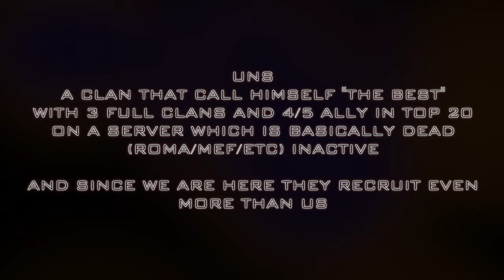Darkorbit - [ЯΞKT] - GE3 PAYBACK I [Altec]